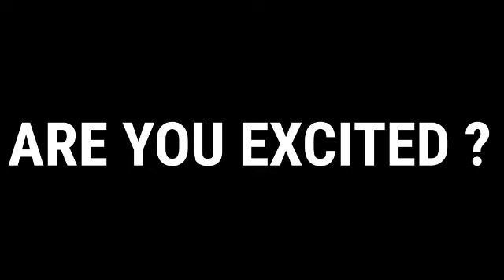FREE CLAIM 🥳 I GOT NEW DIVINE WARRIOR BUNDLE DRESS COMBINATION FOR ALL PLAYERS IN FREE FIRE 2023 🔥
DIVINE WARRIOR BUNDLE, DIVINE WARRIOR BUNDLE DRESS COMBINATION, DIVINE WARRIOR BUNDLE top combination , DIVINE WARRIOR BUNDLE best dress combination,